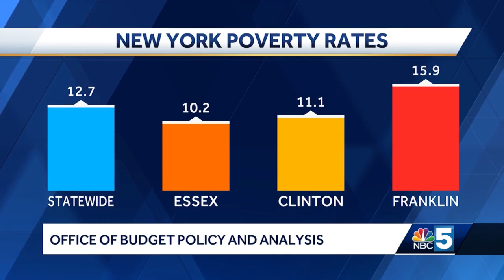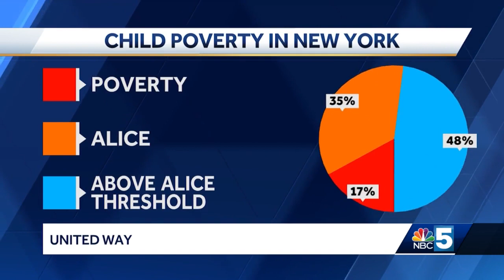High poverty in Northern NY